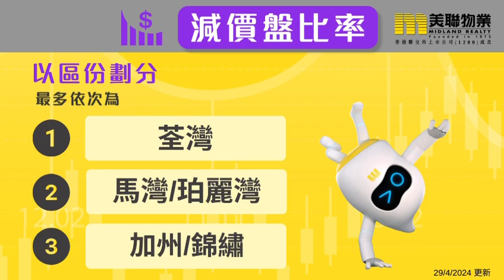「美聯樓價指數」最新報135.86點，按週升0.38％📈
💛至於「美聯信心指數」最新報63.9點，按周跌1.7%，連跌2周📉

💡不少二手筍盤被消化，二手成交量較3月份放緩，同時新盤持續低開搶焦點，加上美國減息步伐存變數，令到急於沽貨業主減價🌟

💡減價盤增加，信心指數下跌💥